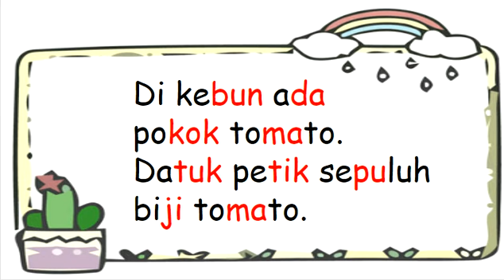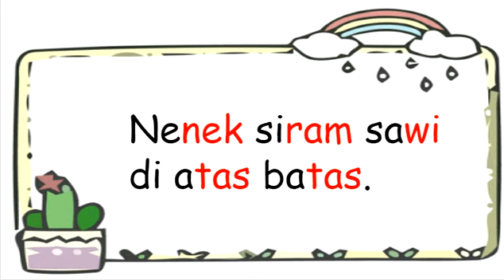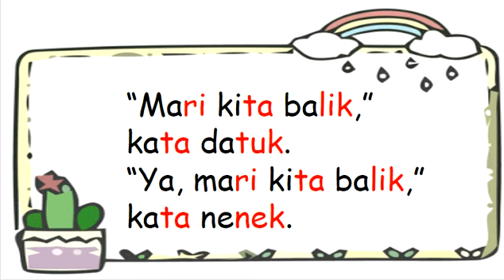Junior Bacaan 3